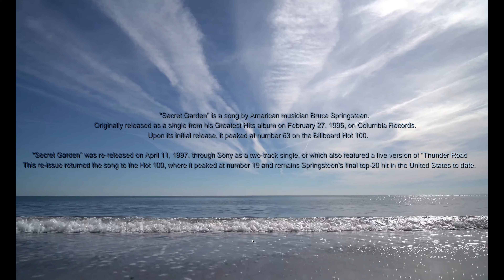Secret Garden 2020